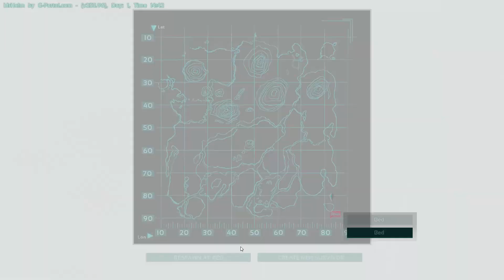Ark Extinction – Betreten der Insel Verboten! ◈ Gameplay German Deutsch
Ark Extinction gameplay german deutsch

Mein Rechner:
i7 6700k
16 GB Ram
GTX 1080
7TB Festplattenspeicher